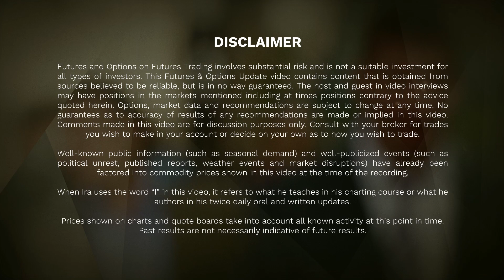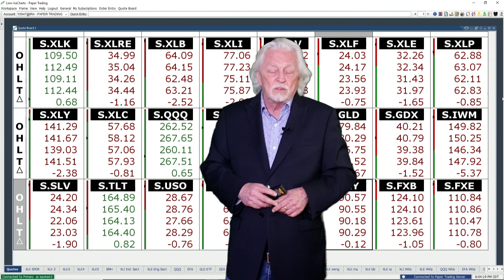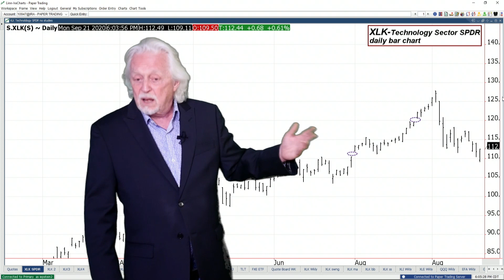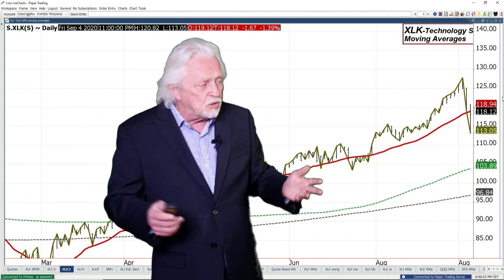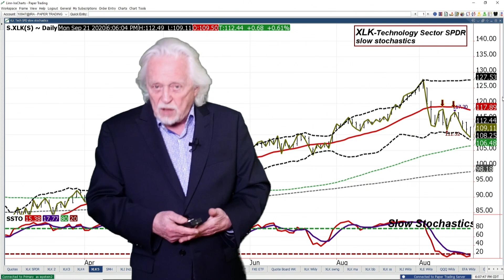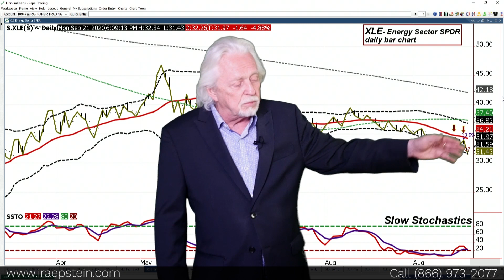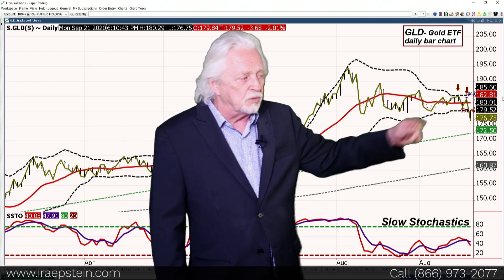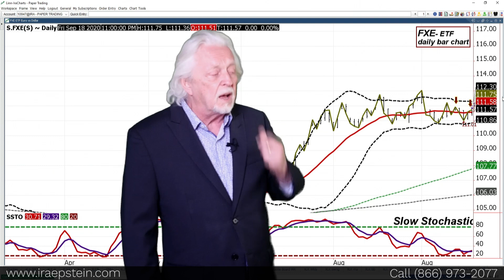Ira Epstein's SPDR ETF Video for 9 21 2020